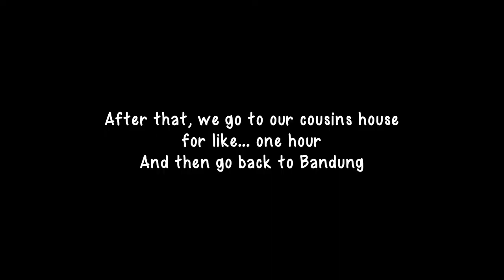Jakarta Short Vlog